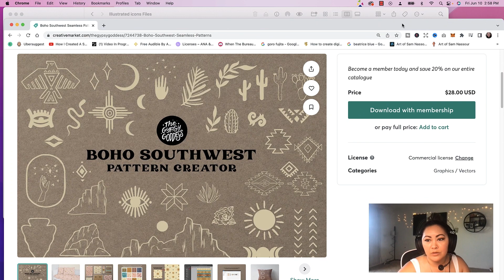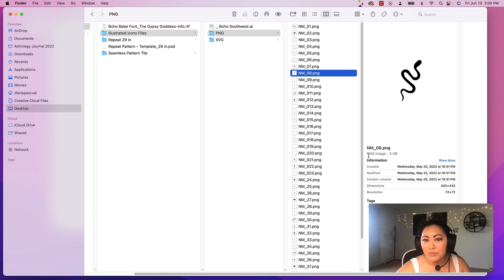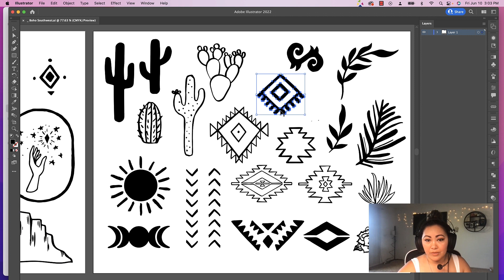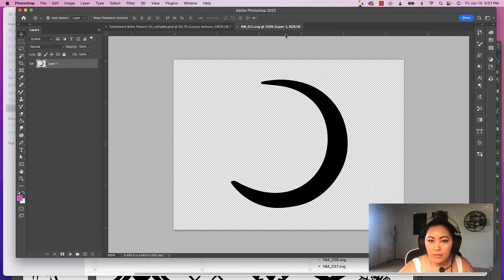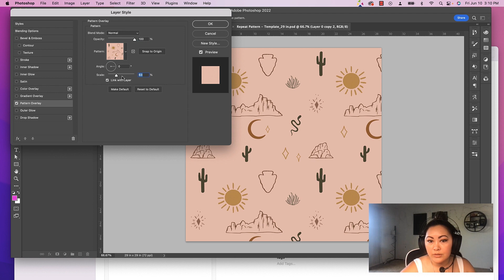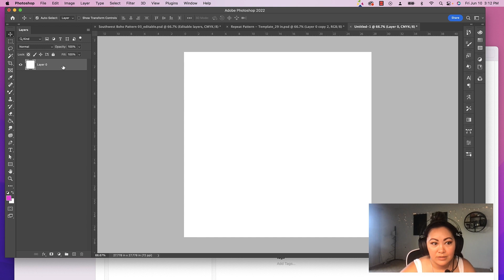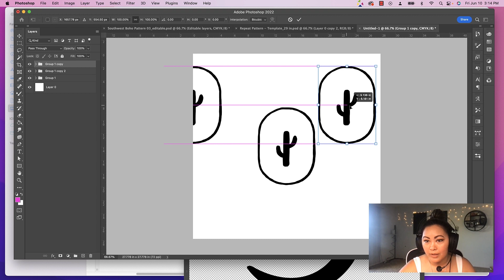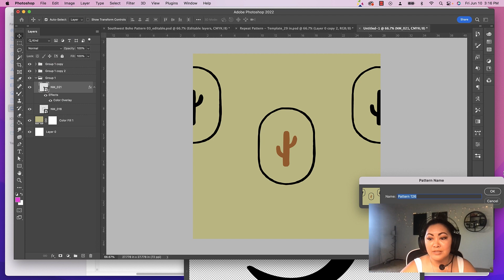Boho Southwest Seamless Pattern Creator Product on Creative Market | The Gypsy Goddess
In this video I walk you through one of my latest product, as well as tips on seamless pattern making in Photoshop!

Skillshare Class: How to Create Stamp Brushes in Photoshop and Procreate